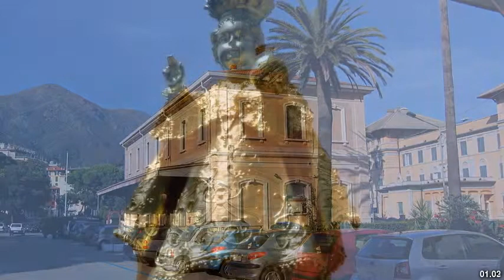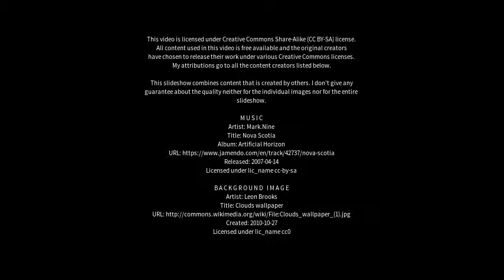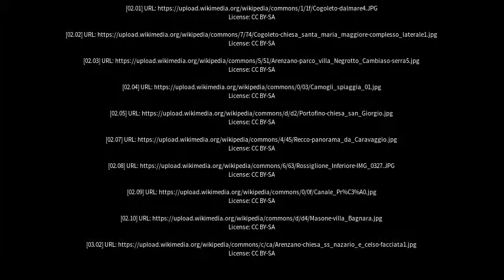Best places to visit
Best places to visit - Arenzano (Italy) Best places to visit - Slideshows from all over the world - City trips, nature pictures, etc.